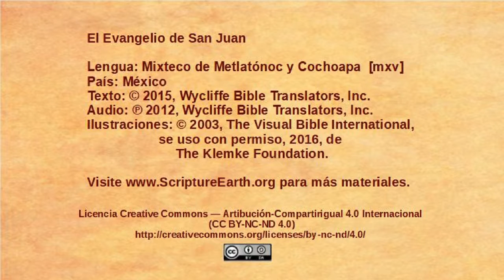Mixteco de Metlatónoc y Cochoapa– John 5:1-15 - Jesus heals on the Sabbath [mxv]